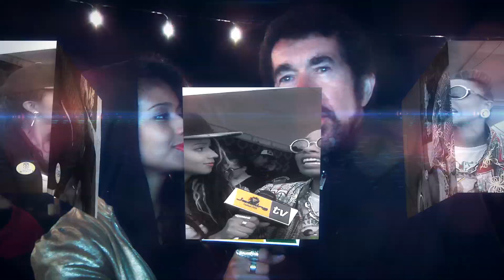Así vivimos el Jamming 2014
Jamming Festival
La cultura del "One Love''
El Festival Reggae y Afro más grande de latinoamerica.

BOLETAS A LA VENTA YA!
Entradas de $190.000
Aprovecha y separala con el 50% congelas el precio y en un mes das el saldo!!
Punto de venta: Bar Casa Babylon Calle 49 # 7-27
Horario de atención: lunes a sábado de 8 am a 10 pm.
Las personas que vienen de otras ciudades o Bogotá al festival pueden hacer su giro por efecty, mas inf y reservas whatsapp (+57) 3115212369 /
¿Quieres ser parte de esta fiesta?
¿Eres un verdadero FANÁTICO de la cultura del ONE LOVE?
No te quedes por fuera, asegura tu entrada YA!!
Jamming Festival 2015 - Bogotá Colombia
Parque Deportivo autopista norte con 222
Mas de 12 artistas en escena
Ingreso para público de todas las edades!!
Música, arte, cultura, naturaleza, juegos, deportes, gastronomía, conferencias, solidaridad, sana convivencia y mucho mas viviremos en la 4ta versión del Jamming Festival.